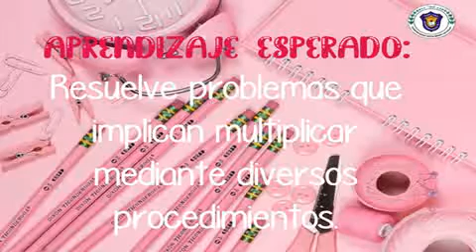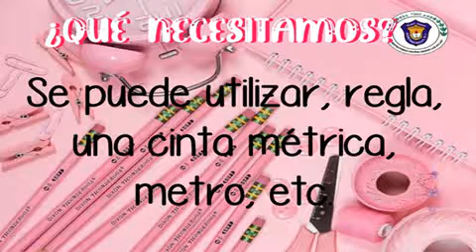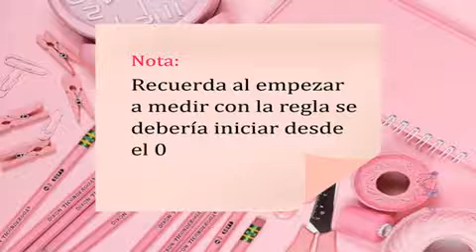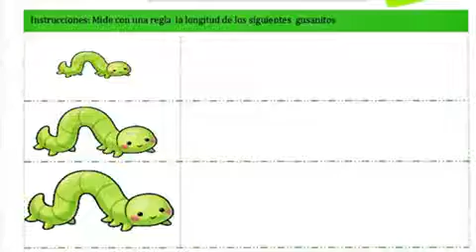32: Estimación de longitudes y su verificación usando la regla